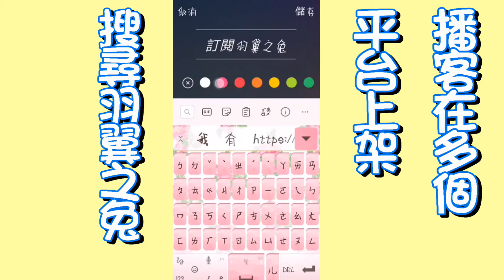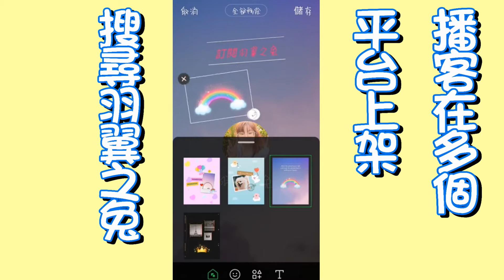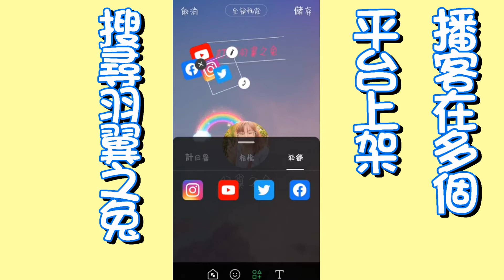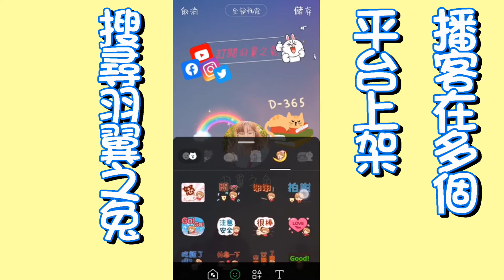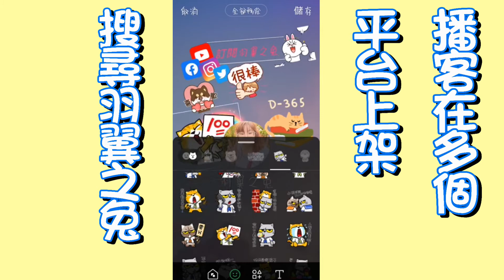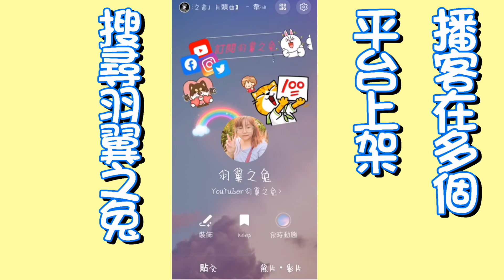DIY LINE首頁|line首頁設定|Line教學|羽翼之兔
DIY LINE首頁|lㄏ|Line教學|羽翼之兔
最近LINE又更新，可以設計你美美的首頁，讓你首頁可以客製化，只要你有設計感就可以做得美美的
但羽翼之兔就是沒設計感拉，但還是可以拍教學影片教你喔
0:00-0:52|DIY LINE首頁|line首頁設定|Line教學|羽翼之兔 DIY LINE Homepage|line Homepage Setting|Line Teaching|Winged Rabbit
0:53-1:44|模板介紹  Template introduction
1:45-6:47|開始設計 Start design
6:48-7:40|結尾 end
7:41-8:08|結尾呼籲訂閱End call for subscription

Recently, LINE has been updated again, you can design your beautiful homepage, so that your homepage can be customized, as long as you have a sense of design, you can make beautiful
But the winged rabbit has no sense of design, but it can still teach you by making teaching videos.

最近、LINEがまた一新され、綺麗なホームページをデザインできるようになり、ホームページをカスタマイズできるようになりました。デザイン感さえあれば美しくすることができます。
しかし、翼のあるうさぎはデザインのセンスはありませんが、それでも教育用ビデオを作成することであなたを教えることができます。

💬不可錯過的其它人氣影片
1.如何在蝦皮當一個賣家手機板攻略 羽翼之兔 用影片記錄生活

2.蝦皮賣家電腦版教學 羽翼之兔 用影片記錄生活

3.女生生理期用品大比拚 羽翼之兔 用影片記錄生活

4.來說說我的麥克風 羽翼之兔 用影片記錄生活

5.【外力是什麼能吃嗎?可以幫助我什麼!?】【我要今天就從三分鐘熱度畢業！】

6.【你今天雲端了嗎?】【雲端帶給你什麼好處?】

7.【拿到免費的小米手環3!!?】【開箱小米手環3】

8.【12天內有達成年度目標嗎?】【檢視自己修正計畫】

9.4個方法讓你把手機的檔案傳到電腦去

10.告訴你一個小秘密，我的另一個身分是!!?